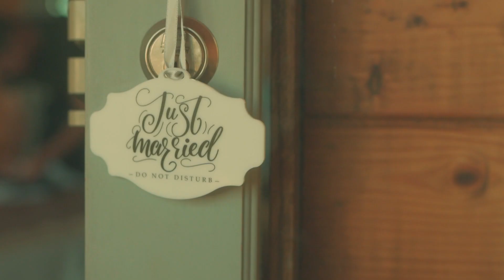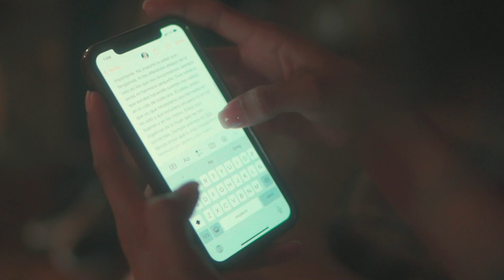DYLAN+SAIRA WEDDING HIGHLIGHTS